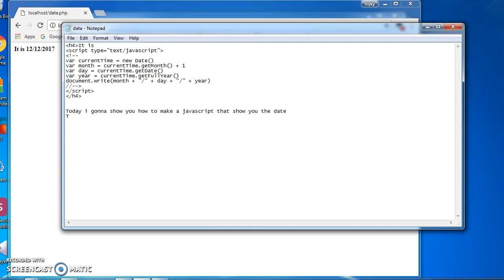Javascript to show the date